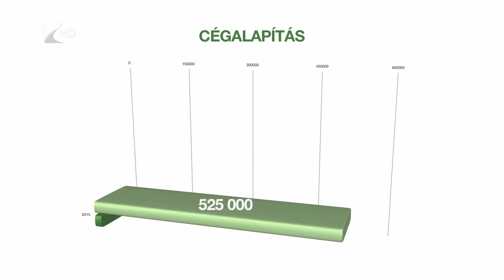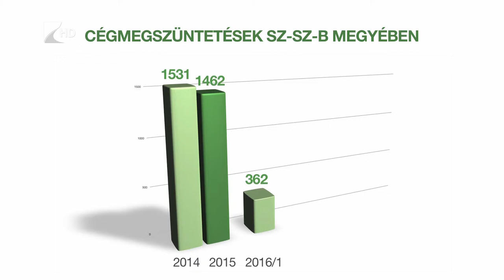Kevesebb megyei cég - Kölcsey Tv